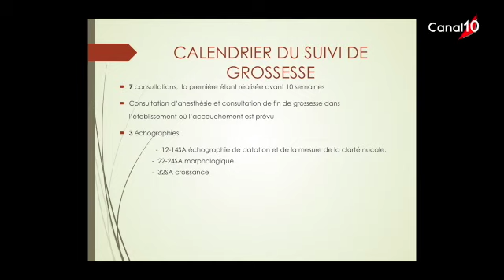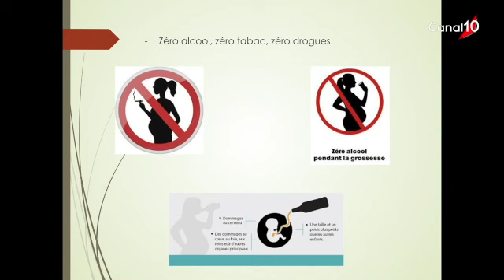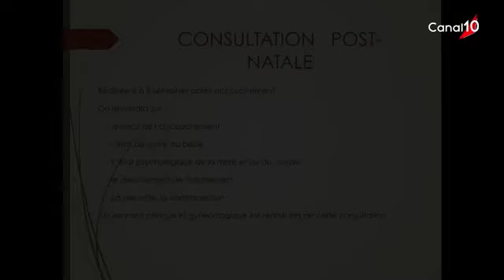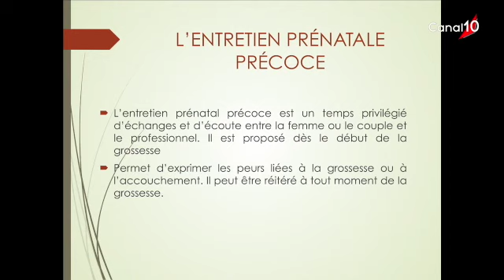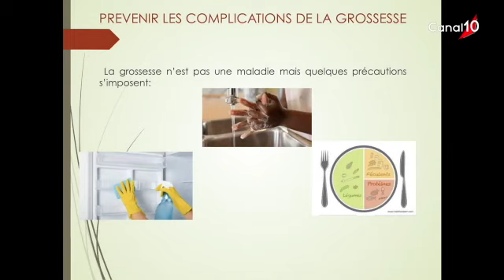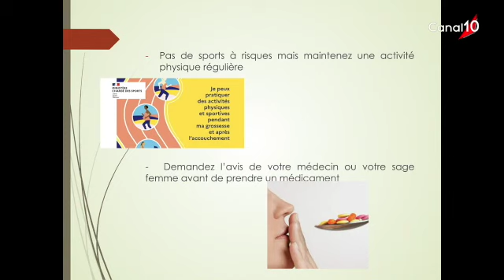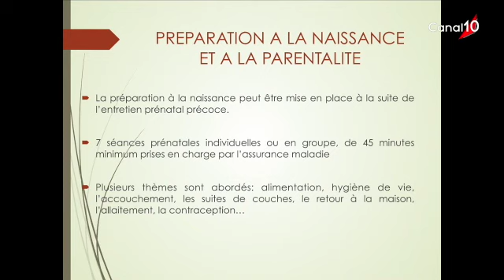Chronique "En Direct du Département" du 3 avril 2023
Céline Urgin et Anaëlle Urbino étaient les invitées de la chronique "En Direct du Département". Elles ont présentées le thème du suivi de grossesse.